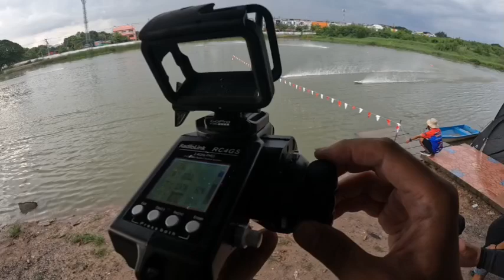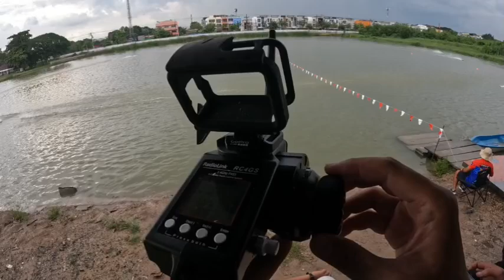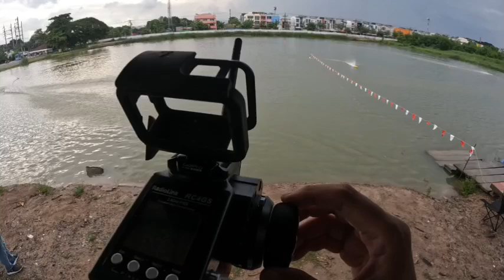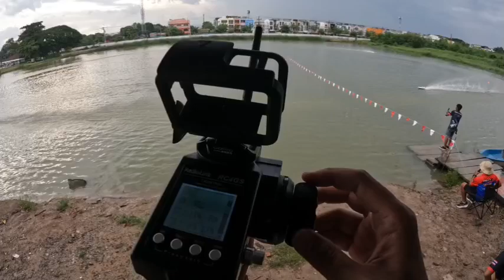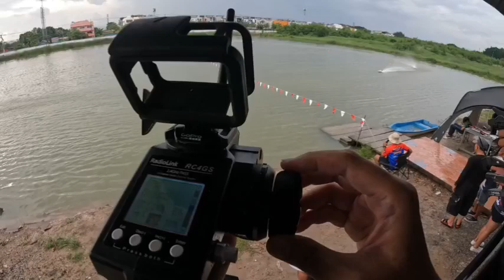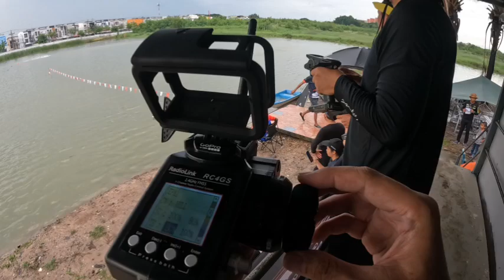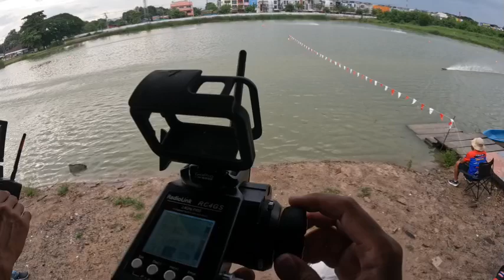Endurance 3S_15 นาที